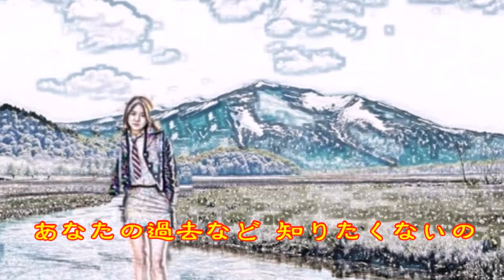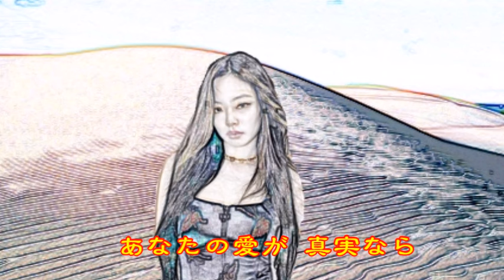♪『知りたくないの』日本の歌・心の歌 Japanese Songs old & new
日本の歌・心の歌　♪『知りたくないの』“I really don’t want to know”
Words & Music作詞：BARNES HOWARD　作曲：ROBERTSON DON　日本語詞：なかにし礼

９月１１日NHK深夜便の「にっぽんの歌こころの歌」で『菅原洋一作品集』と題して１０曲が放送された。そのなかで、昭和の名曲1,000曲（歌謡曲のすべて上）にでている４曲をカスミの歌にしました。♪『知りたくないの』は、２曲目に放送されたものです。